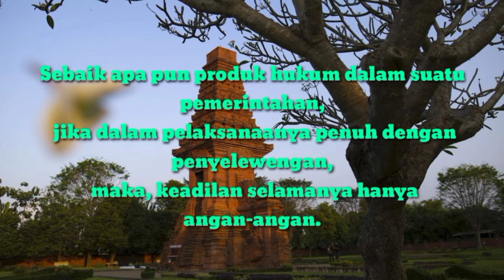TEGAS & TEGAK HUKUM KERAJAAN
Setiap pemerintahan, pastilah memberlakukan sebuah peraturan. Demikian juga dengan Majapahit.
Sebagai kerajaan besar, yang menguasai banyak wilayah, Majapahit juga memiliki aturan yang digunakan sebagai pedoman dalam menyelesaikan suatu persengketaan, di wilayah kerajaannya.
Majapahit menggunakan kitab kutaramanawa sebagai pedoman hukum, baik yang bersifat pidana maupun perdata.
Hukum adalah sebuah piranti dari suatu pemerintahan, baik itu monarki kerajaan atau bentuk lainnya untuk kehidupan yang tentram dan damai. Namun sebaik apa pun produk hukum, jika tidak disertai dengan penegakkannya, akan percuma. Majapahit adalah sebuah kerajaan di nusantara yang memiliki hukum yang keras dan penegakkan yang tegas. Barangkali hal itu menjadi  satu dari sekian sebab Majapahit menjadi kemaharajaan yang disegani.